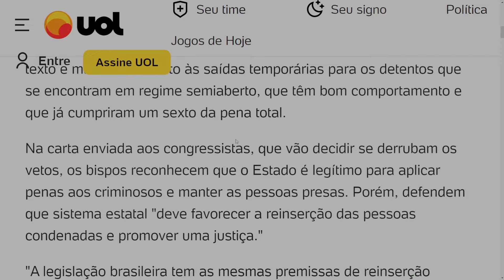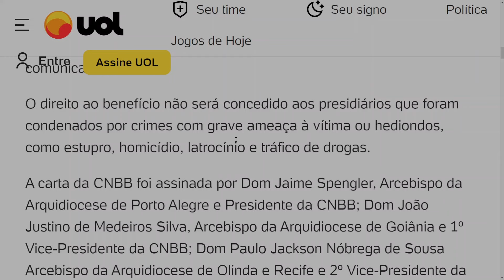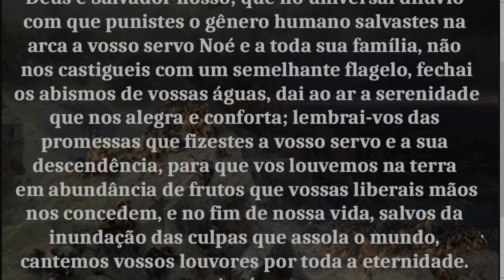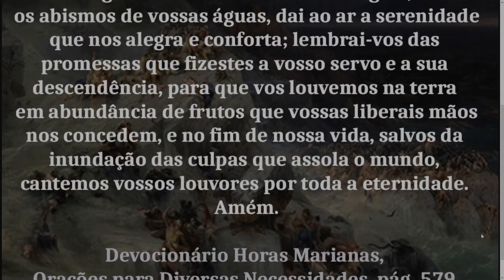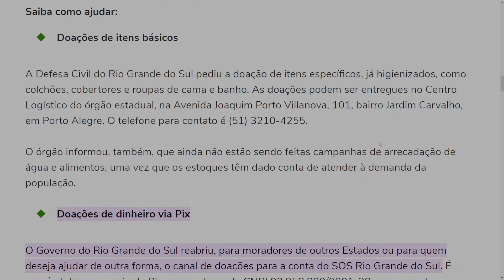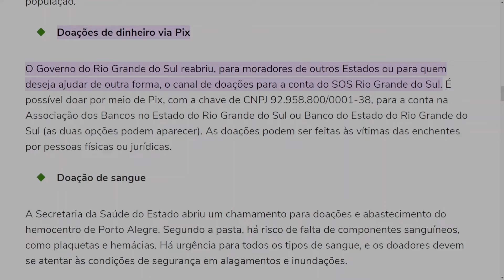Chuva de Lula e de Ogum: A CALAMIDADE MORAL por trás da tragédia no Rio Grande do Sul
Esta é a terceira vez que venho falar sobre o Rio Grande do Sul nas últimas semanas. De fato, a calamidade pública e natural que tem castigado o estado foi precedida por dois acontecimentos igualmente calamitosos, nos quais as figuras de dois ídolos do mal ocupam um papel de destaque e uma relação direta com a terra gaúcha.

ORAÇÃO PARA PEDIR TEMPO ESTIO,
POR OCASIÃO DE GRANDES CHUVAS, INUNDAÇÕES, ETC.
Deus e Salvador nosso; que no universal dilúvio com que punistes o gênero humano salvastes na arca a vosso servo Noé e a toda sua família, não nos castigueis com um semelhante flagelo, fechai os abismos de vossas águas, dai ao ar a serenidade que nos alegra e conforta; lembrai-vos das promessas que fizestes a vosso servo e a sua descendência, para que vos louvemos na terra em abundância de frutos que vossas liberais mãos nos concedem, e no fim de nossa vida, salvos da inundação das culpas que assola o mundo, cantemos vossos louvores por toda a eternidade. Amém.

Devocionário Horas Marianas, Orações para Diversas Necessidades, pág. 579.

APOIE O CANAL CONTROVÉRSIA CATÓLICA
Chave Pix: